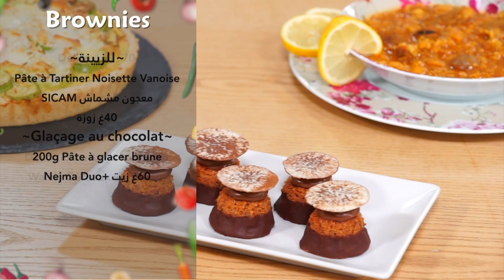koujinet Lyoum avec Malek - épisode 15-برغل بإفاح القديد+Brownies +Tarte au poulet et oignons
Les ingrédients:

MOUFIDA
برغل بإفاح القديد
150غ لحم بقري
200غ برغل
30غ حمص منفخ
30غ فول
30غ فول مصري
30غ عدس
1 بصل
10صل زيتNejma Duo +
مغرفة طماطم مركزة SICAM
مغرفة هريسة SICAM
شوية هريسة عربي
تابل و كروية
كركم
فلفل احمر
فلفل شايح مهروش
ملح و فلفل اكحل
ثوم مرحي
نعناع شايح
قارص

Tarte au poulet, courgettes et oignons

للعجينة :
Préparation Pâte Mini Salés Vanoise
75غ زبدة Délice
80غ حليب Délice
1 عضم

للحشو :
1 صدردجاج
1 قرع اخضر
1 بصل
مغرفة مرغرين Goldina
110غ جبن مرحي Spécial Tajine Délice
2 مغارف قوتة Délice
3 مغارف كريمة طازجة سائلة Délice
2 عضم
شوية زيت Nejma Duo+

Amine KING
Brownies
70غ زبدة Délice
90غ شكلاطة كحلة Couverture
65غ عضم
60غ سكر
60غ سكر اسمر
80غ كريمة طازجة سائلة Délice
50غ فارينة Warda Gâteaux

للزيينة :
Pâte à Tartiner Noisette Vanoise
معجون مشماش SICAM
40غ زوزة

Glaçage au chocolat :
200g Pâte à glacer brune
60غ زيت Nejma Duo+